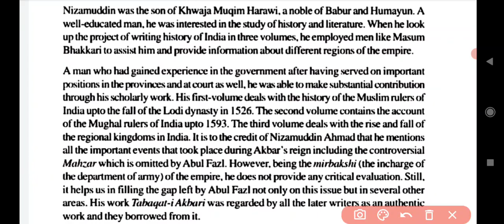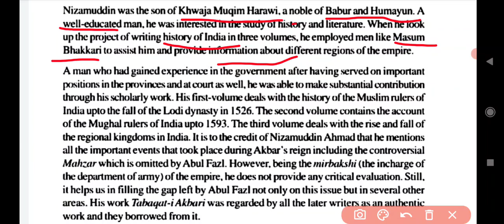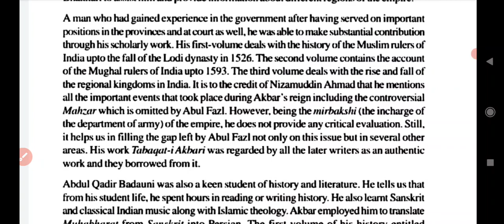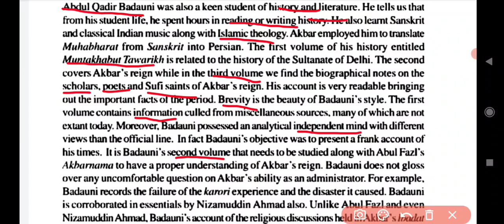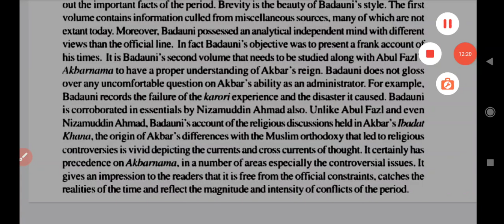Historian Nizamuddin Ahmed and Abdul Qadir badayuni With Best Notes Important for BA,M.A,UGC-NET/JRF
Name - Dr.Geeta yadav
It is very important for Assistant Professor Paper 1st  History
Topic - HISTORGRAPHY
Subtopic - Nizamuddin Ahmed and Abdul Qadir badayuni📚
PDF link 👇🏻
{if you not able to open this go to our telegram channel and see there}
🔹Hello everyone, So first of all thanks you very much guys to join me if you are new here then you must subscribe my YouTube channel -Study with jenny and hit the bell icon as well as .

🔸This video is very useful for those candidates who are preparing of UGC NET/JRF with history as well as Assistant professor, M.A or for those students who are keen to grain new knowledge and wants to qualify PhD entrance examination of any university.

🔹On this video I have discussed about - Nizamuddin Ahmed and Abdul Qadir badayuni
🔸About my channel 👇🏻
 My channel name is Study with jenny
Whichis completely dedicate to all those students who are preparing of UGC NET/JRF Examination, UPSC , UPPSC , Class upto 9th and more and other civil services Examination

About me
Name - Dr.Geeta yadav
Founder of @StudyWithJenny